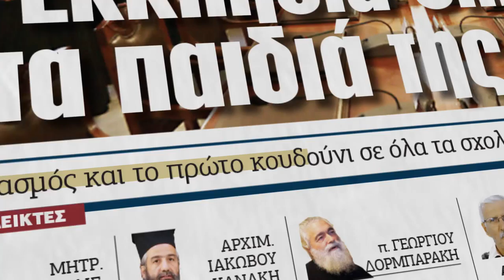Την Πέμπτη 12 Σεπτεμβρίου η Κιβωτός της Ορθοδοξίας με δυο συλλεκτικές εικόνες για να επιλέξετε